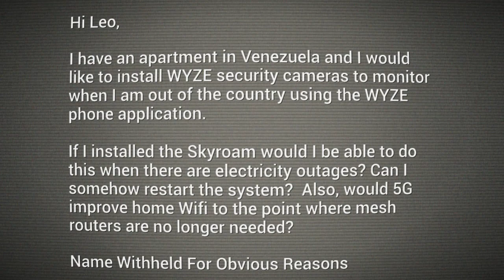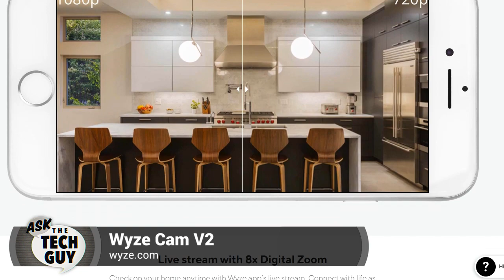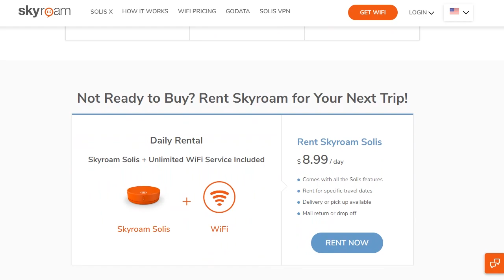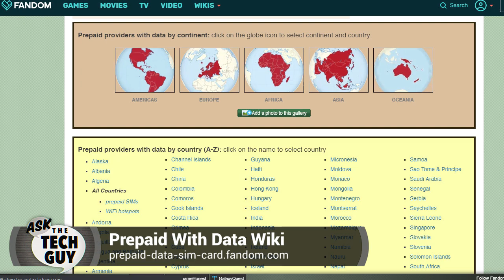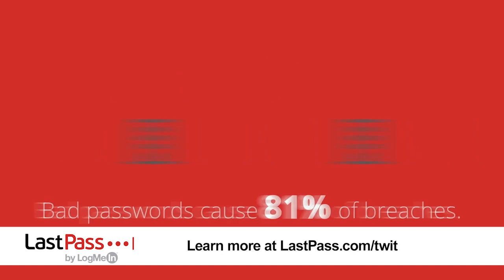WiFi Security Cameras on LTE/4G Hotspot - Will Wyze Cam Work on Skyroam?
Can you use WiFi security cameras on a 4G/LTE mobile network using a hotspot? Leo Laporte Explains.